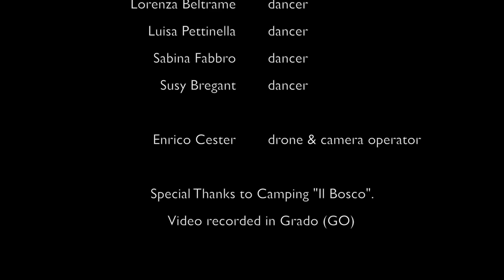Fiamma Velo - Enchantment of the Sea (Official Video)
Official music video for “Enchantment of the Sea”, second song of the "Summer Trilogy" by Fiamma Velo, published by EMA Edition and realised with Maestro Roberto Cacciapaglia's artistic production.

Special thanks to wonderful Human Dance Technique class of Giorgio Rivari, indispensable support by Enrico Cester, drone and camera operator, "Camping Al Bosco" and beautiful Sea of Grado (Italy).

"Enchantment of the Sea" is available in every digital store and streaming platform from day 17th of September